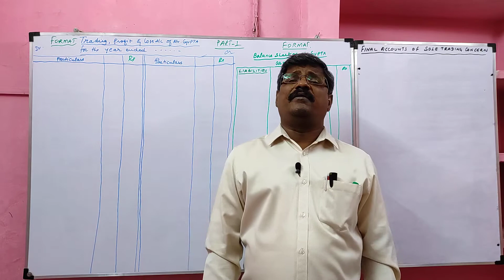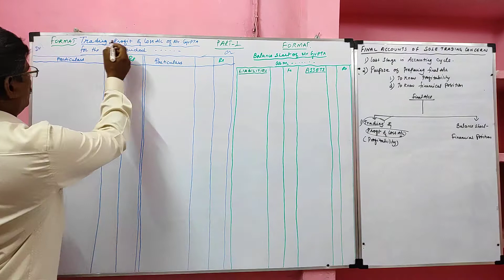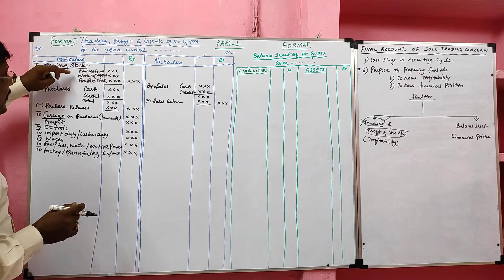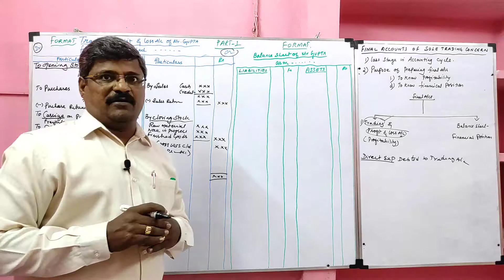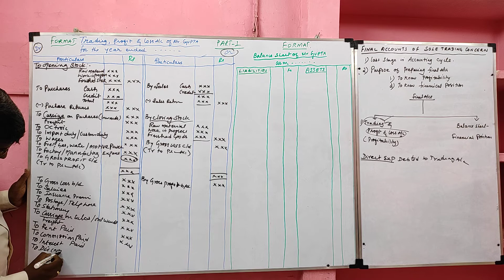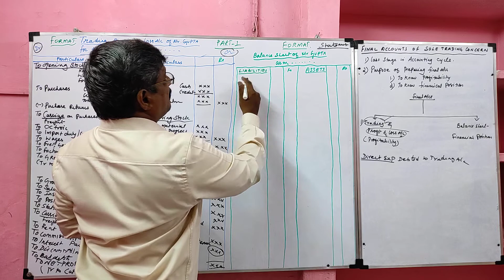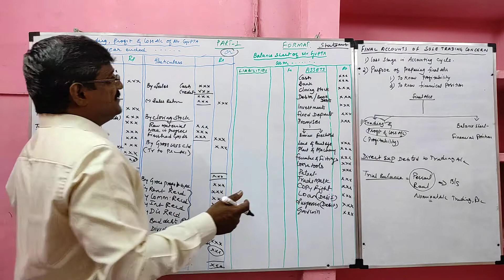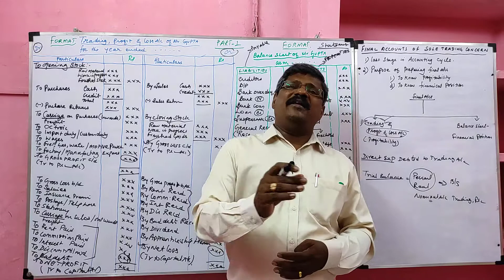Final Accounts Part 1 | Introduction | Need | Format of Trading & Profit & Loss A/C & Balance sheet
What are Direct Expenses?
What are Indirect Expenses?
Direct Expenses Treatment in Final Accounts,
Meaning of Indirect Expenses,
Indirect Expenses Treatment in Final Accounts,
Direct Expenses Debited to Trading Account,
Indirect Expenses Debited to Profit and Loss Account,
Parts of Final Accounts,
There are Two Parts in Final Accounts,
Trading Account Meaning
Format of Trading Account,
Finding Gross Profit or Gross Loss,
Format of Profit and Loss Account,
Finding Netprofit or Netloss,
Treatment of Gross profit,
Treatment of Gross Loss,
Treatment of Netprofit,
Treatment of Netloss,
Balance sheet Meaning,
What is Financial Position?
What is Profitability of Business?
What is Asset?
What are Assets?
What is Liabilities?
What are Liabilities?
Format of Balance Sheet of Sole Trading Concern,
Items appearing in Assets side of Balance Sheet,
Items appearing in Liabilities side of Balance Sheet,
Accounting Tips,
KRISHNAN VENKATARAMAN,